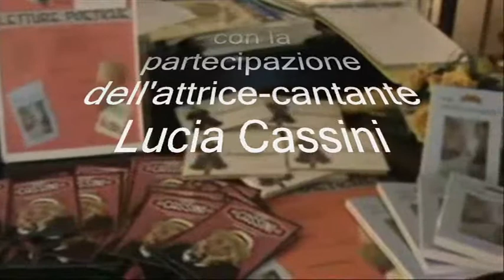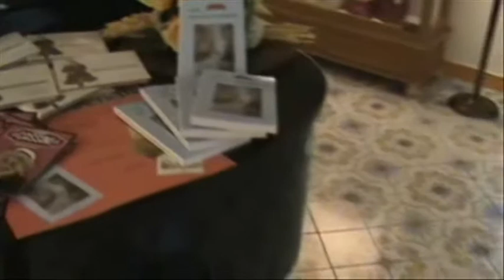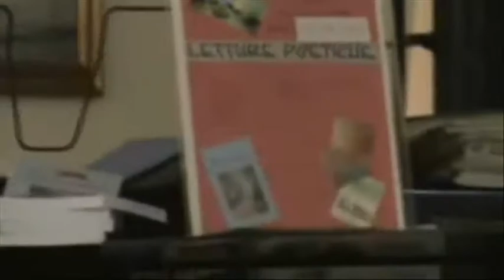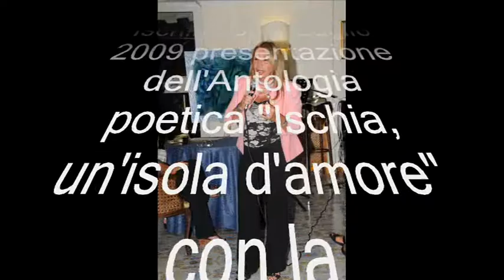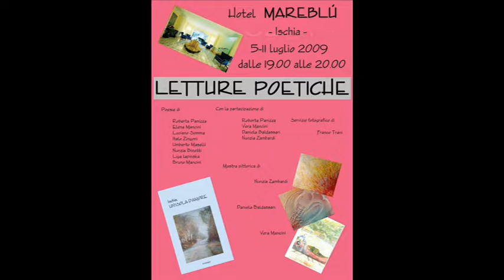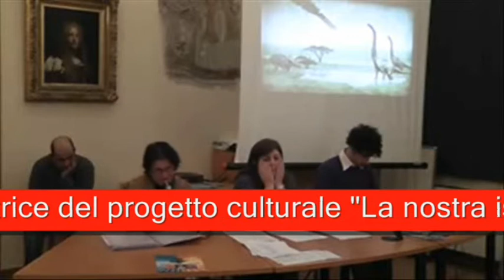Show musica e poesie 3 OK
Ogni venerdì sulla tv web messa in rete da Ischia a partire dalle ore 19.00 va in onda una nuova puntata di "Musica e poesie": uno show realizzato per il progetto culturale "La nostra isola" ideato da Bruno Mancini con la Direzione Artistica di Roberta Panizza e la colalborazione di Luciano Somma ,Virginia Murru, Antonio Mencarini, Sacha Savastano, Nunzia Binetti, Alberto Liguoro, Nicola Pantalone, Enzo Boffelli, Nunzia Zambardi, Maria Calise, Fulvia Marconi - Michela Zanarella - Mario Festa - Francesco Mulè - Eduardo Cocciardo - Carmela Di Lustro e Massimo Colella